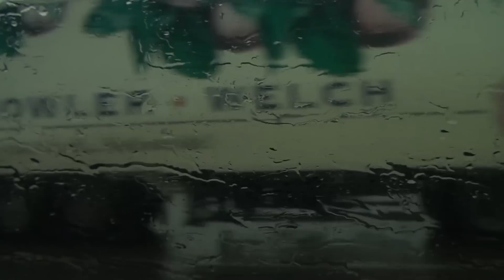Sony MC HXR 1500p simple test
Test  of HD  camera Sony  MC HXR 1500p,
exposure manual, focus manual
- more documentary creations from xionaspros